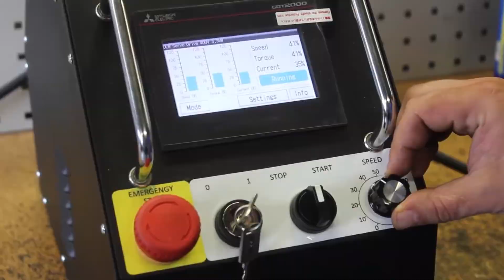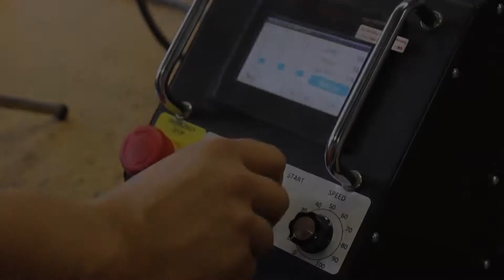Servo Drive - Motoroption für Rohrtrenn- und Anfasmaschine DLW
Um die beste Leistung im Bearbeitungsprozess zu erzielen, sind viele Parameter wichtig: Material, Außendurchmesser, Wandstärke, Art der Schweißnahtvorbereitung, Bedienerkenntnisse usw.

Standardmäßig sind die DLW Maschinen mit pneumatischen oder hydraulischen Motoren ausgestattet. Damit der Prozess des Kaltschneidens erfolgreich durchzuführt werden kann, müssen Maschine und Anwender gut aufeinander abgestimmt sein.

Um dies zu erleichtern, können die Rohrtrenn- und Anfasmaschinen des Typs DLW zusätzlich mit elektrischen Servoantriebsmotoren ausgerüstet werden, womit Geschwindigkeit, Drehmoment und Stromaufnahme während des Schneidprozesses angezeigt und gemessen werden können. Mit dieser intelligenten Steuerung kann der Bediener vor Ort bei unterschiedlichen Materialien und Rohreigenschaften perfekt arbeiten und immer die richtigen Einstellungen mit Hilfe der Steuerung garantieren und überwachen.

Vorteile:
• Erhältlich in 230V und 400V
• Zum Schneiden und Anfasen dickwandiger Rohre
• Stoßfest und korrosionsbeständig
• Großer LED Bildschirm
• Notausschalter
• Geschwindigkeit, Drehmoment und Stromaufnahme werden
   während des Schneide- und Anfasvorgangs angezeigt

Die Firma DWT ist ein mittelständisches Vertriebs-, Produktions- und Serviceunternehmen im Ruhrgebiet, dem industriellen Herzen Deutschlands. Der Hauptsitz sowie Lager, Produktion und Servicecenter befinden sich in Essen. Von dort werden zahlreiche Märkte in Deutschland und im Ausland bedient. Seit 1995 wird auch das Exportgeschäft weiter ausgebaut, mittlerweile werden Kunden in über 30 Ländern der Welt beliefert.
Geschäftsbereiche der DWT GmbH
• Vertrieb & Service von Produkten in der Montagetechnik
• Vertrieb & Service von Produkten für die industrielle
   Instandhaltung
• Produktion & Vertrieb von Stickstoffgeneratoren
• Produktion & Vertrieb von Rohrendenfräsgeräten &
   Rohrschweißzubehör